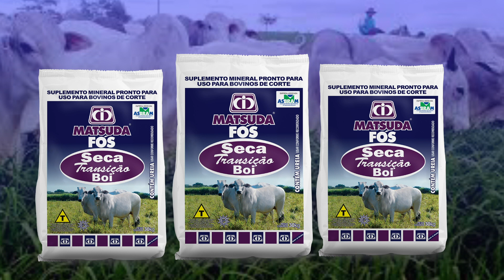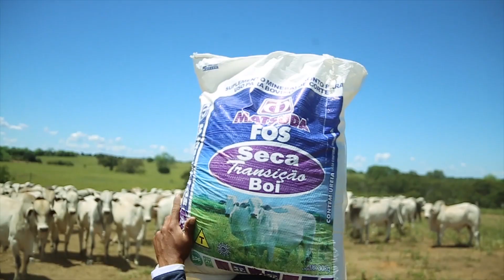Parceria de sucesso na engorda a pasto l Fazenda Rebeca Grupo DH Agropecuária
Na região de Serra Dourada, oeste baiano, visitamos a fazenda Rebeca que compõe o conglomerados da DH Agropecuária. Os animais a pasto são suplementados com o Matsuda Fós Seca Transição Boi.